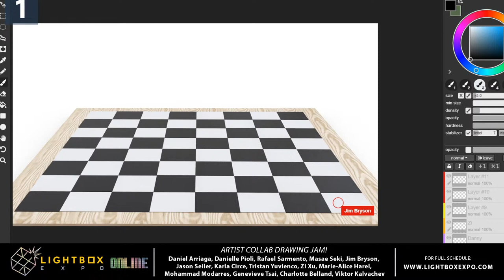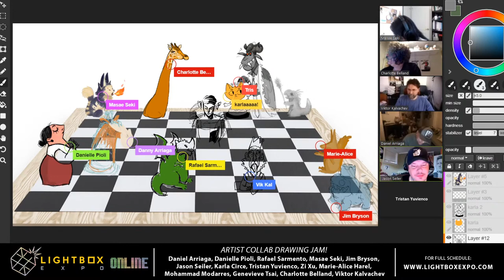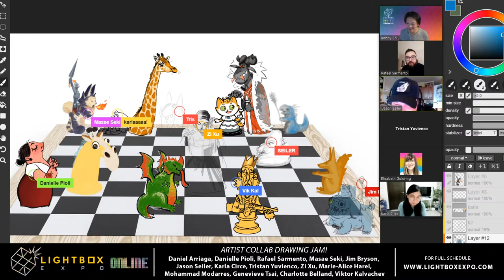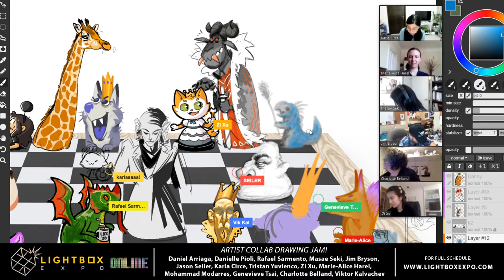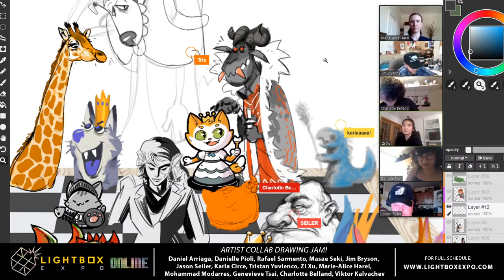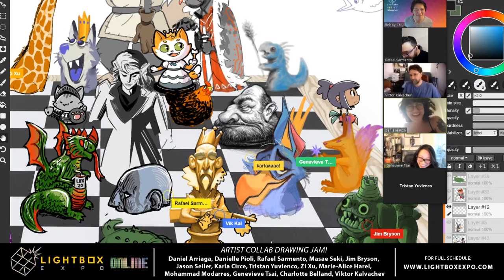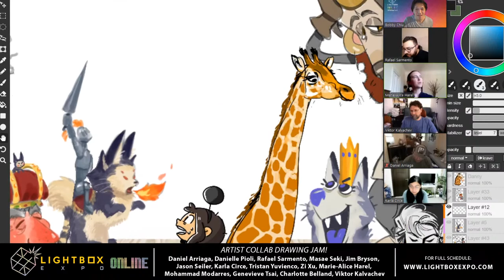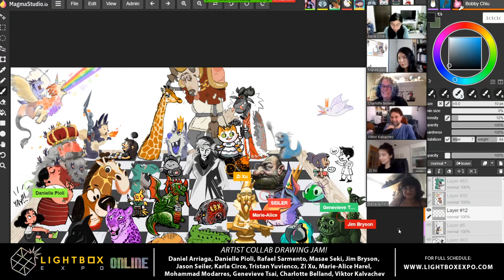Schoolism Artist Collab Drawing Jam!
Schoolism presents a collaborative drawing session with Daniel Arriaga, Danielle Pioli, Rafael Sarmento, Masae Seki, Jim Bryson, Jason Seiler, Karla Circe, Tristan Yuvienco, Zi Xu, Marie-Alice Harel, Mohammad Modarres, Genevieve Tsai, Charlotte Belland, Viktor Kalvachev, Peter Han, Kim JungGi and Miss Jisu!!